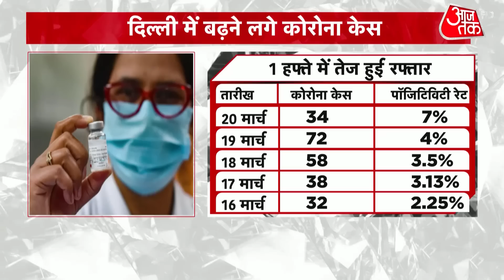Corona Cases In India: भारत में फिर क्यों बढ़ने लगे कोरोना केस? एक्स्पर्टस ने बताई वजह | COVID News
देश में एक बार फिर कोरोना पैर पसार रहा है. संक्रमण के मामलों में उछाल देखने को मिल रहा है. 2019 में शुरू हुई इस महामारी के तीन साल बाद अब माना जा रहा था कि कोरोना खत्म हो गया है. लेकिन अब मामलों में एक बार फिर बढ़ोतरी देखने को मिल रही है. देखें ये वीडियो.